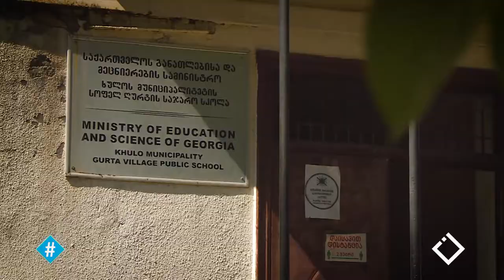გულიკო & მურადი | მასწავლებლები სოფელ ღურტიდან